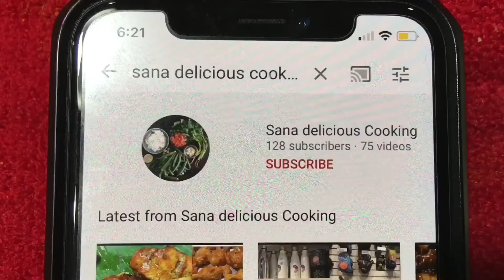TOMATO DOSAI | அனைவருக்கும் மிகவும் பிடித்த தக்காளி தோசை செய்வோம் வாங்க| All Favorite Tomato Dosa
Tomatodosa#streetfood

How to make tomato Dosa | street food recipe | thakkali dosai | Tiffan box recipe